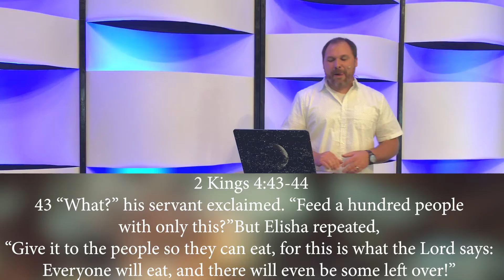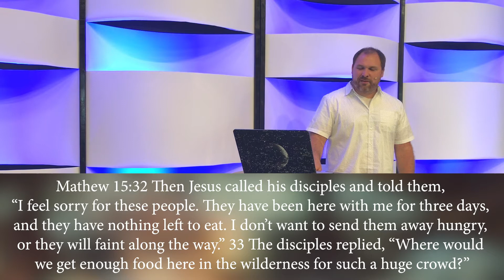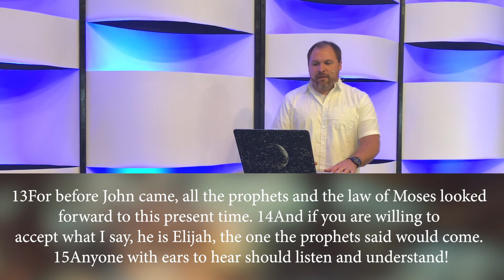CLF Service 6 28 Jesus in the Great Outdoors - Short Order Chef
As we continue walking with Jesus as He ministers in the great outdoors we look at His idea of inexpensive catering for a large group.  He makes it fast and makes it good.  We can learn some cooking skills of the Kingdom, as we learn Faith with what is in our hands.

Announcement!!!

CALLING ALL KIDS, YOUTH & ADULTS!!! We invite YOU CLF to get involved and if possible, lead your family in participating in CLF's "Thank a Cop!" Here's the plan! The staff will be bringing food & gifts to our local Antioch Police Station sometime in July and we want to fill a basket with Handwritten notes from you of encouragement & Drawings from your kids, Scriptures & Prayers! Let's let our police department know that we appreciate them and that we are praying for them! You can drop cards and drawing off anytime at Christian Life Fellowship from June 24th-July 3rd. There will be a bin outside of the main front doors under the overhang! Please place your notes, drawings & cards inside and make sure to secure the lid tightly! This small act of kindness is HUGE and will mean so much!! Lets be the church!